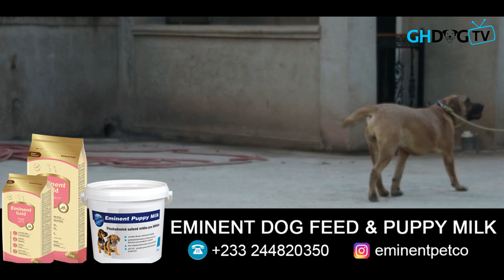I want to build a big compound full of dogs and do more than The Incredible Dr Pol - 13 year old boy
On today's show, we check out 13 year old Kharis who wants to grow up to be a veterinarian and build a compound full of dogs and other animals. Kharis also narrated how he also wants to do more than The Incredible Dr Pol of Nat Geo Wild.